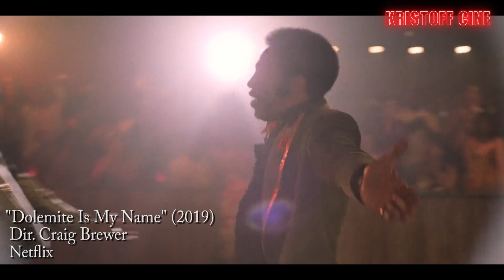UNA SORPRESA de NETFLIX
excelente interpretación de Eddie Murphy en una historia sencilla pero muy entretenida sobre el mundo del espectáculo.